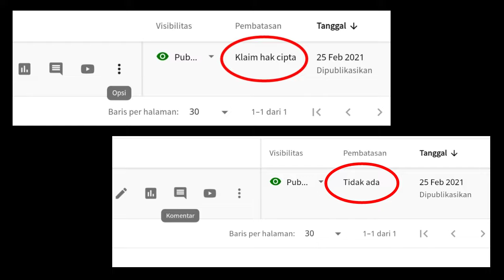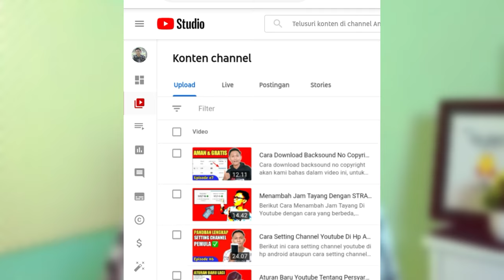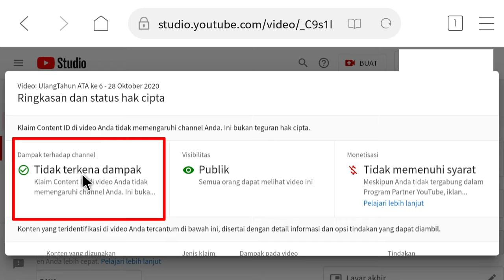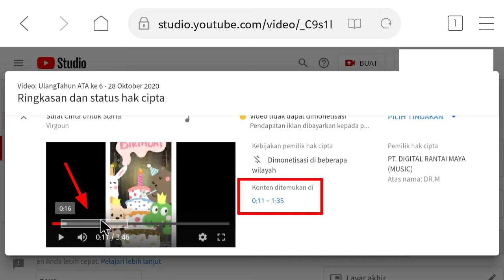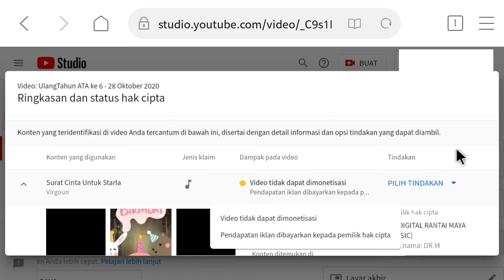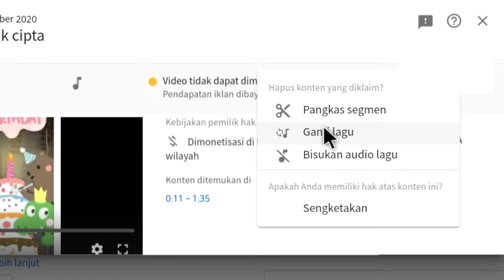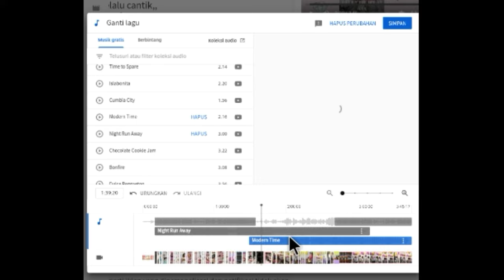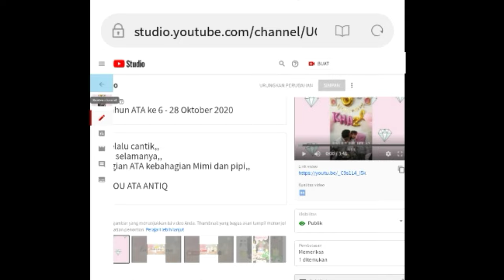Cara Mengatasi Klaim Hak Cipta Di Youtube Eps.8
Klaim Hak Cipta Youtube sering terjadi pada konten yang menggunakan karya atau lagu orang lain, berikut Cara Menghilangkan klaim hak Cipta Youtube ataupun Cara Hapus Backsound Yang Kena Klaim Hak Cipta Di Youtube yang akan dijelaskan dalam video ini. kemudian apakah Klaim Hak Cipta Youtube Bisa Dimonetisasi ? jawabannya bisa, jika konten tersebut menghapus  klaim hak cipta atau copyright dengan cara mengganti lagu atau membisukan lagu yang memiliki hak cipta. Berikut Akan Dibahas Cara Mengatasi Klaim Hak Cipta Youtube Tanpa Hapus Video.

TimeStamp Video Ini :
00:00 Pembukaan & Intro
00:28 Penyebab Klaim Hak Cipta
01:04 Mencari Video Copyright
01:59 Menghapus Klaim Hak Cipta
11:00 Penutup